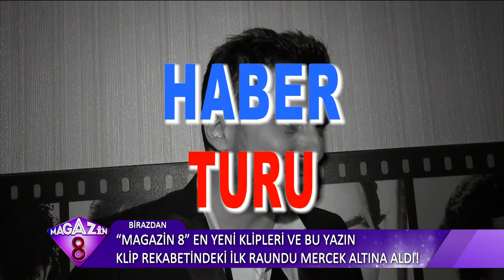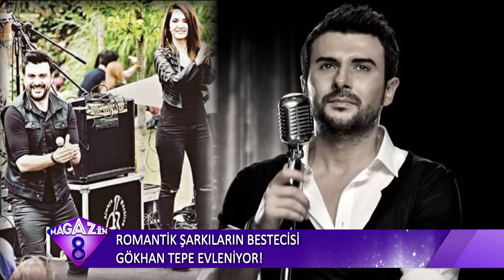Alişan Klibinde Rol Alan Çağla Şıkel'e Borcunu Çantayla Ödedi